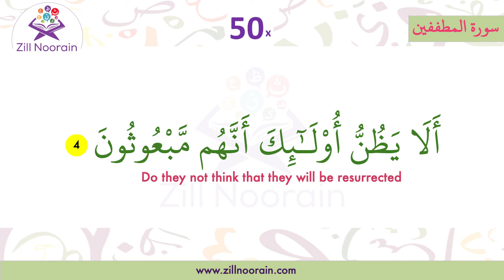83 Surah Al Mutafiffin | Verse 4 | Memorization Series